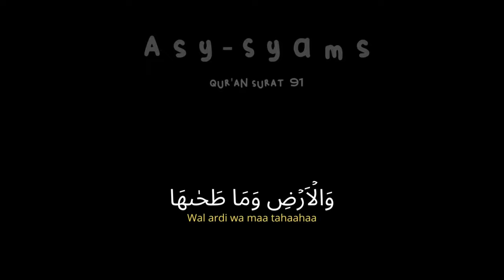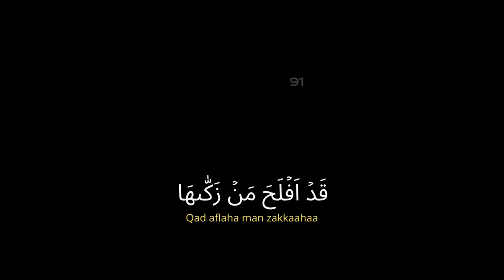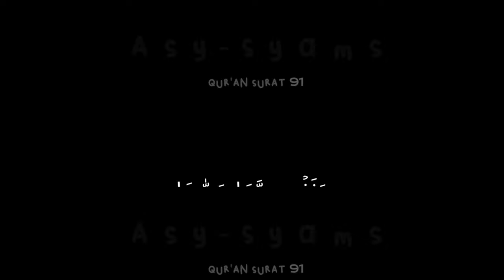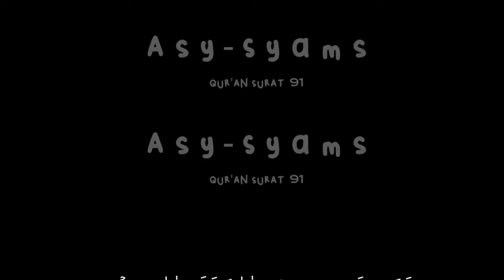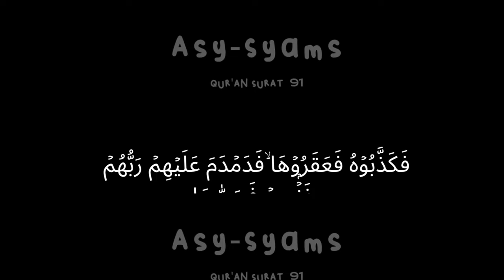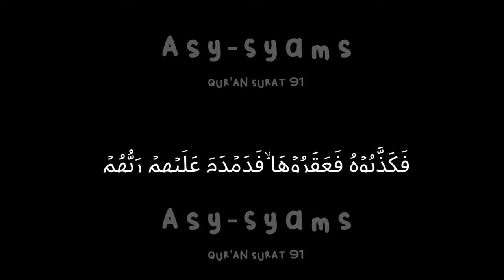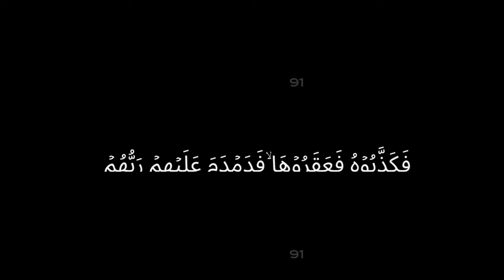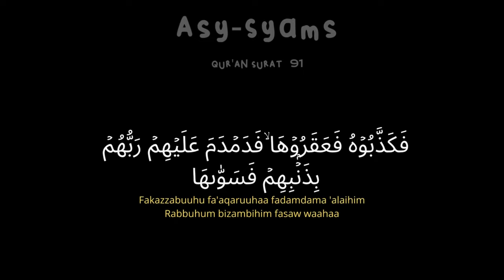deep sleep with black screen recite QURAN Surah As Syams